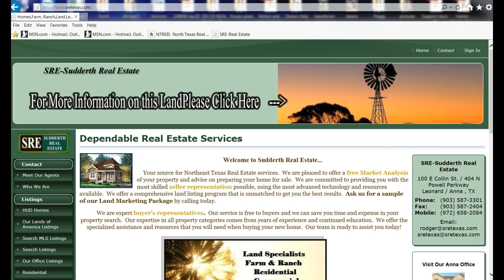SRE- Commercial Land For Sale- Leonard,Tx